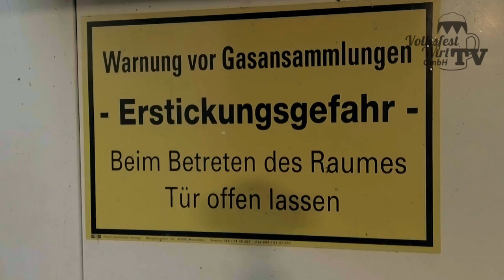Volksfestwirt TV 2017 - Des bassd hie do!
Weils einfach hie bassd! In der letzten Szene gibt es einen kleinen Überraschungsauftritt! :-)